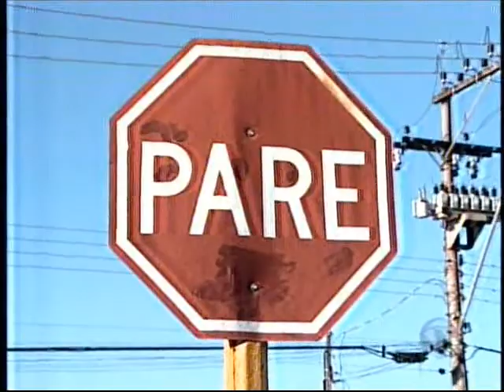Moradores pedem mais sinalização em cruzamentos em Bauru